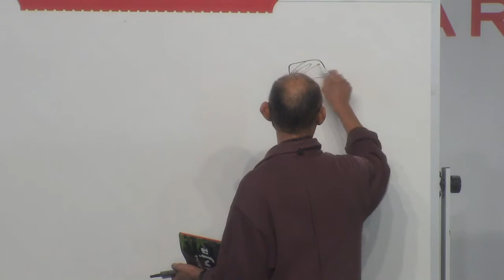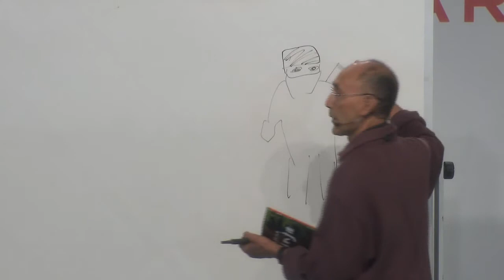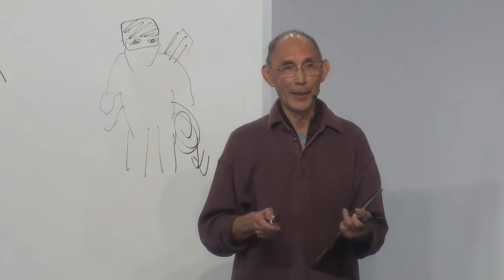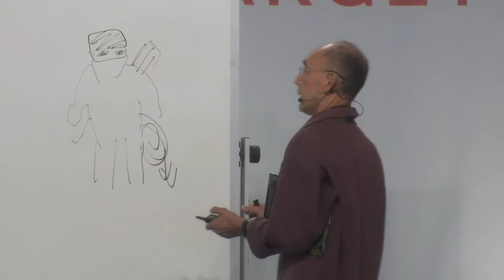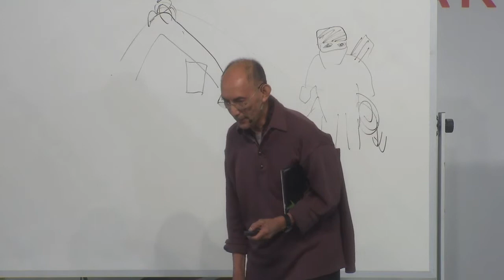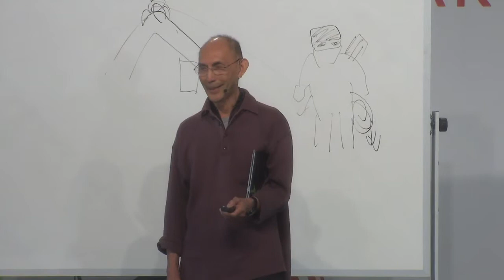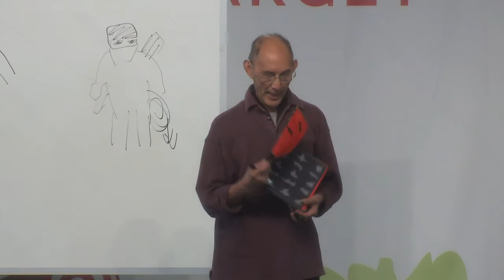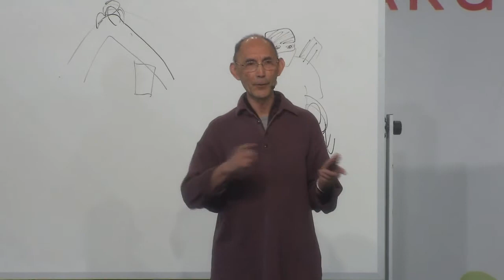Ed Young: 2012 National Book Festival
Ed Young appears on the Family Storytelling Stage at the 2012 Library of Congress National Book Festival.